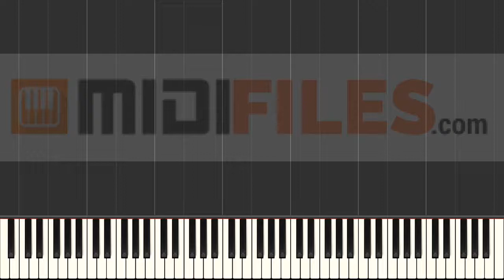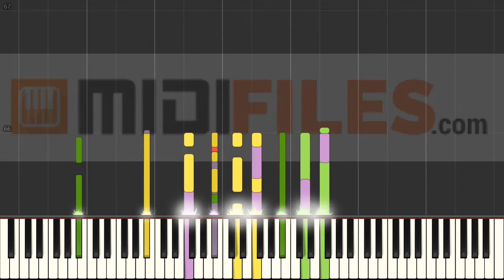🎼 Allélouya - Laura Beg (INSTRUMENTAL)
🇨🇵- FRANCAIS

🇩🇪 DEUTSCH

🇪🇸 ESPANOL